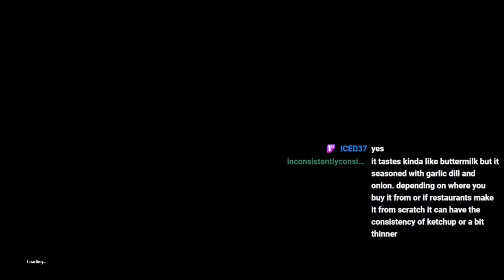Sporecat Poisons the Ecosystem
uh oh sporecat might boison you (if you're an insect)

Day #4 of slugmas

Credits:
Sporecat by 楓小喵Maplecat, Topicular, MageGi
Line of Sight by Slime_Cubed
FestiveWorld by Slime_Cubed
Forecast by LeeMoriya
Blood Mod by LeeMoriya